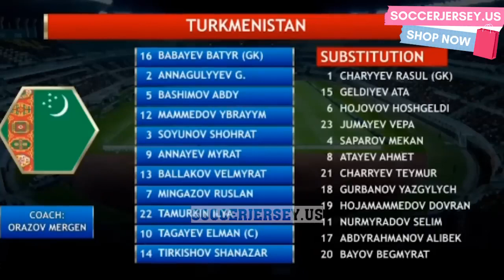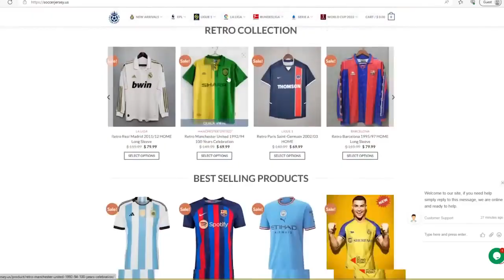Indonesia vs Turkmenistan 2-0